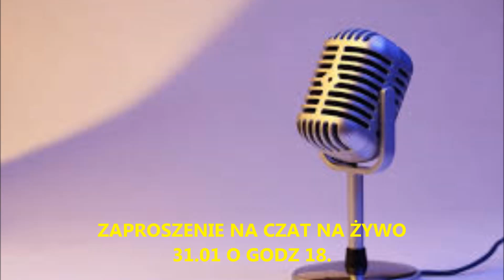ZAPRASZAM NA CZAT NA ŻYWO 31.01 O GODZINIE 18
witam w czwartek odbędzie się czat na żywo o godzinie 18 ja włączę się o 17,55 na żywo ale z innego źródła na YouTubie więc wystarczy wejść o 18 na mój kanał i odświeżyć stronę i będzie leciał film z nadawania na żywo ,wejdę 5 minut wcześniej aby wszystko poustawiać . proszę o przygotowanie pytań których jeszcze nie było na czacie. będę je odczytywał z panelu czatu na żywo .